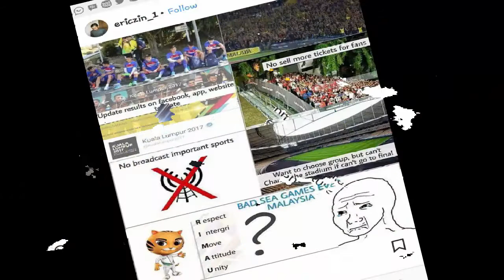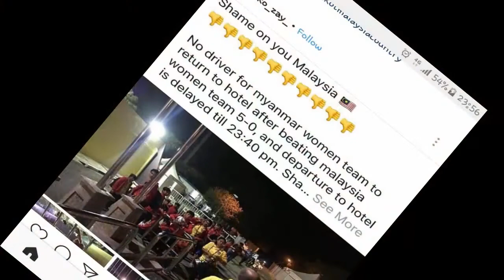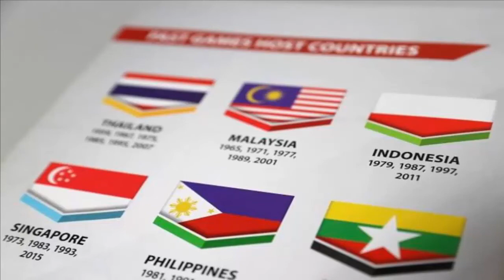5 Fakta Malaysia Memang Ingin Merusak Konsentrasi Tim SEA Games Negara Indonesia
5 Fakta Malaysia Memang Ingin Merusak Konsentrasi Tim SEA Games Negara Indonesia.

Rupanya, selain pada Indonesia, tuan rumah Sea Games 2017 juga telah mengecewakan sejumlah negara peserta yang lain. Kesalahan cetak bendera Indonesia di buku panduan Sea Games 2017 telah membuat hati masyarakat Indonesia terluka. Kegeraman dan emosi warga masih terus tersulut hingga kini.

Dan selain Indonesia, ada sejumlah insiden lain yang membuat negara peserta juga ikut kecewa.

Berikut bentuk kecurangan Malaysia di SEA Games 2017.

1. Bendera Terbalik

Dibawah bendera tersebut terpampang jelas tahun ketika Indonesia menjadi tuan rumah SEA Games yaitu 1979, 1987, 1997 dan 2011.

2. Atlet Indonesia Mendapatkan Perlakuan Tak Nyaman

Nadia Anggraeni, wakil Indonesia di cabor lompat tinggi telah menemukan kejanggalan dari pihak panitia SEA Games 2017. Nadia menemukan kejanggalan saat ia dan rombongan harus dipindahkan ke hotel lain saat sudah sampai hotel tujuan. Atlet lompat tinggi itu juga mengaku tidak mendapatkan kendaraan ketika akan melakukan latihan.

Nadia menyebut, sebagai tuan rumah, tentu Malaysia akan melakukan banyak cara untuk merusak konsentrasi lawan-lawannya. Mengetahui kondisi itu, tak ada cara lain selain bersabar dan berjuang mati-matian. Nadia juga berpesan kepada seluruh atlet Indonesia, agar setiap atlet perlu mengontrol emosinya sebelum bertanding.

3. Kehabisan Makanan

Para pemain timnas sepak bola Indonesia tidak kebagian makanan. Kasus tersebut terjadi ketika mereka akan melakukan sarapan di hotel tempat menginap. Terlihat dalam foto yang beredar, Asisten Pelatih Bima Sakti hanya bisa memandangi tempat makanan yang sudah kosong tak terisi. Ketika itu hanya tersedia beberapa roti yang akhirnya terpaksa dilahap oleh para pemain dan official Timnas Indonesia. Hingga kini belum ada konfirmasi dari pihak hotel maupun penyelenggara SEA Games.

4. Tak Diberi Transportasi Setelah Kalahkan Timnas Malaysia

Setelah membantai tuan rumah Malaysia dengan skor telak 5-0 pada Kamis lalu, timnas putri Myanmar terlantar tak bisa kembali ke hotel karena sopir bus yang mereka tumpangi tak ada. Ada kabar bahwa sopir tersebut tiba-tiba ditangkap pihak kepolisian Malaysia.

5. Pembatasan Siaran untuk warga Myanmar

Rakyat Myanmar tak bisa menonton semua pertandingan timnas sepak bolanya karena adanya pembatasan siaran dari panitia lokal Malaysia. Mereka beralasan tidak bisa menyiarkan pertandingan, lantaran stadion tersebut tidak memiliki fasilitas memadai untuk melakukan siaran langsung.

Inilah Malaysia sebenar-benarnya, Ketakutan mereka dalam ajang SEA Games 2017 ini sungguh menjijikkan sekali.

Ajang olah raga yang seharusnya menjunjung tinggi nilai-nilai sportifitas, ternyata sedikit demi sedikit terkuak dengan tindak kecurangan mereka.